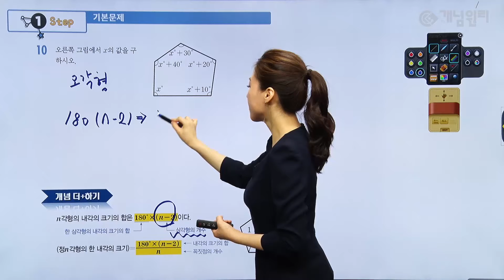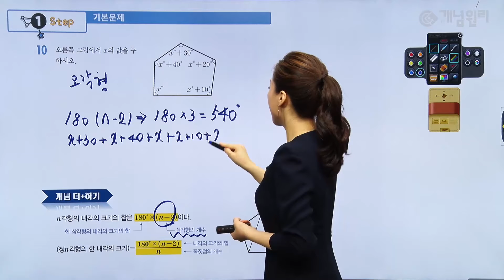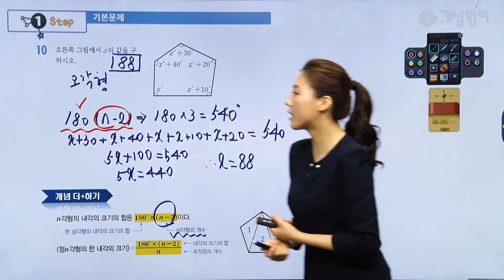조은비 선생님의 중학 1-2 STEP2 하이라이트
조은비 선생님의 중학 1-2 STEP2

오프라인에서 수많은 학생들을 가르쳐 온 조은비 선생님이 생동감 넘치는 강의와 속도감 넘치는 강의로 다가갑니다!